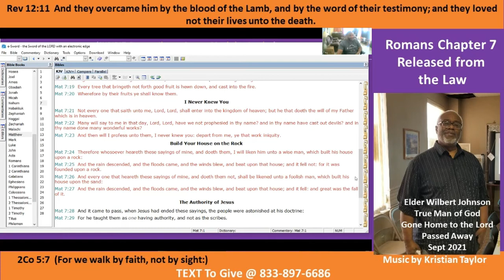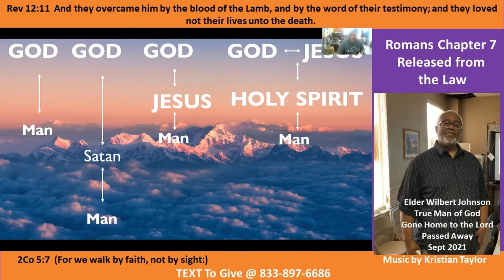Elder's Johnson Last Bible Study - Release From the Law Pt D-4 - 5 Sep 21. - Giving God the Glory -